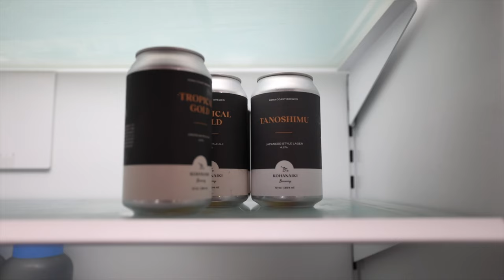Why Kohanaiki is the Most Insane Golf Club You've Never Heard Of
Movie theater, comfort stations, bowling alley, Master Sommelier - these are just a few of the things you'll find at Kohanaiki Club in Kona, Hawai'i.

In this video you'll get an inside look at one of the most exclusive clubs in the world, and see what makes it so special. Hint: It's not what you'd expect.

00:00.     Kohanaiki. The golf gods are smiling on me!
00:58.     Golf...Rees Jones, Lava rock. goats and...Anchialine pools?
02:20.     Insane Golf Hales.
03:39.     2,3,4 bedrooms and Haagen Dazs!
04:36.     Infinity hot tub with cold plunge...On the ocean!
04:52.     Cigars and poker.
05:02. 21-seat movie theater.
04:52.     .and 4 lanes of bowling!
05:35.     Not just signature beers, a whole brewery!
06:30.     Not just a sommelier, a MASTER sommelier!
07:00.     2 restaurants and an executive chef you may have heard of.
08:04.     This is what impresses me the most.
08:53.    Close.